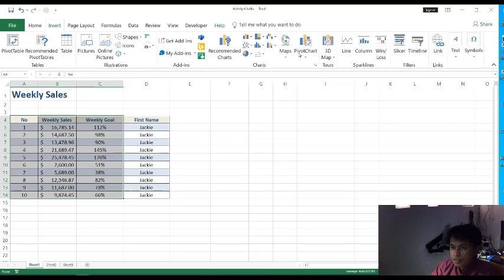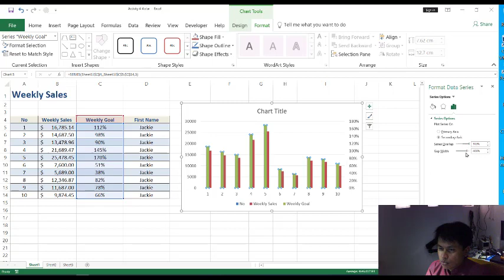Excel Side by Side bar chart overlapping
solved